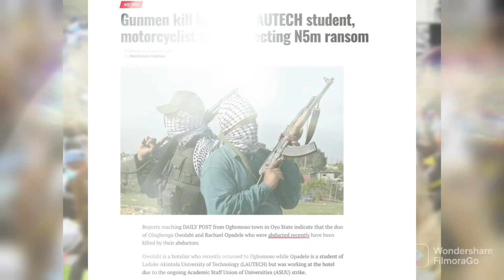Shettima doubted Tinubu win in 2023, as the Elites drums support for OBI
Ex governor of Borno implicates self/Tinubu said the desperates don't win Nigeria Presidency,  so Nigerians are curious to know what he meant by that statement o, the support for Peter OBI has grown everywhere in the country and abroad, so Shettima knew that they stood no chance in 2023,  as Nigerians has made it cleared who they wanted in the oval house.